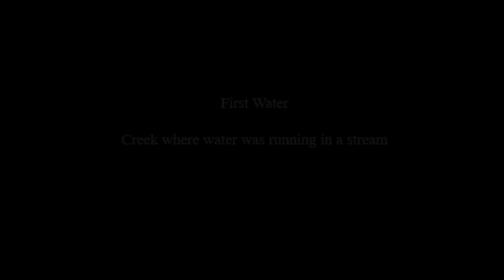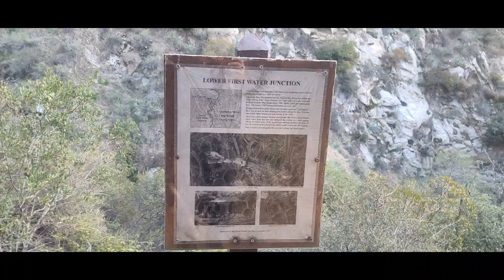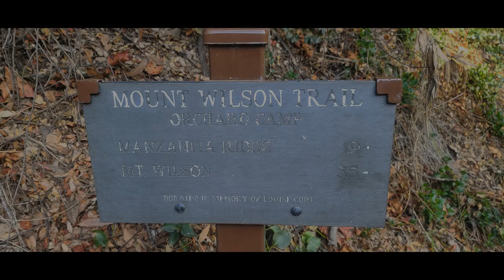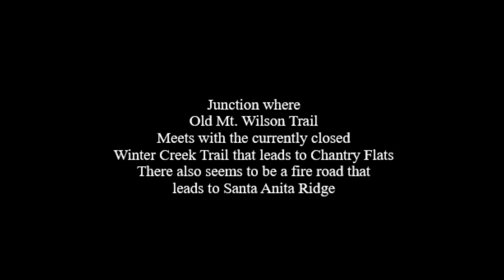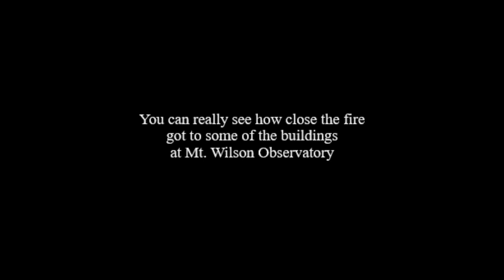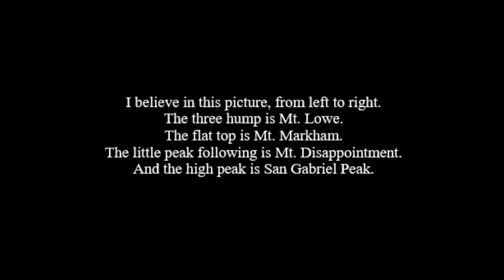Mt Wilson via old Mt. Wilson Trail March 21, 2021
Latest hike up Mt. Wilson on March 21, 2021.

All trails at Chantry Flats are closed due to the Bobcat fire.  This and I believe the tail from Eaton are the only ones open.  This trail is from Sierra Madre by Lizzie's Trail Inn.  This is in a residential area, so please be respectful of the area.  Don't block driveways, keep noise down and pick up your trash.

As for the trail itself.  It was a tough one.  Much tougher than the routes from Chantry Flats.  And I'd put it up there with the Cucamonga/Ontario hikes.  It's almost a steady uphill climb all the way up.  So if you do this one, be prepared for a difficult hike.

The trail itself is nice.  It runs along a small stream past First Water.  There is some cover, so it won't overwhelm you.  But after First Water, there is really no water till you get to the top.  And even there, I don't know if the spigots are running.  I went through close to 3 liters on a cool day.

The Old Mt. Wilson trail leads to the junction where the bench is, and you can take the now closed trail down the Winter Creek Trail to Chantry Flats.  Shortly after that, you will hit the fire road for about 1/2 mile, then pick the final trail back up that leads to the Mt. Wilson Parking Lot.

Currently, the Cosmic Cafe is closed down.